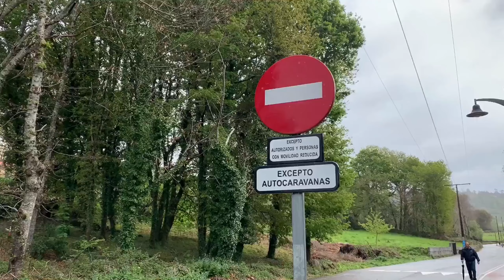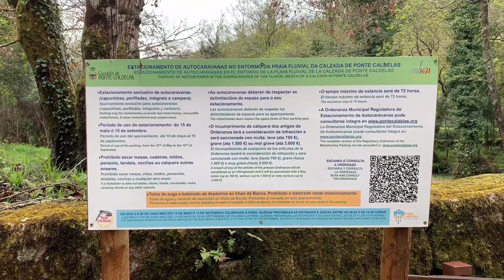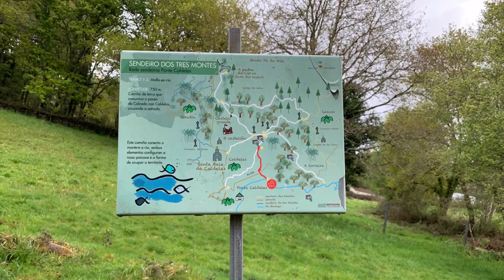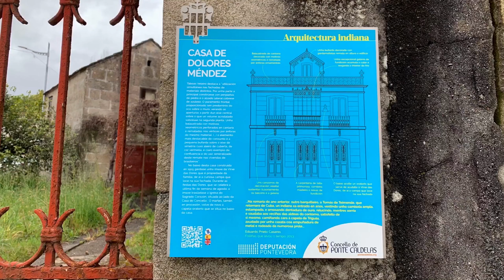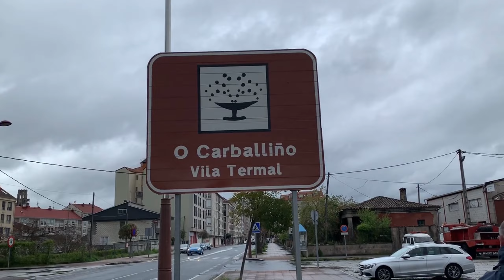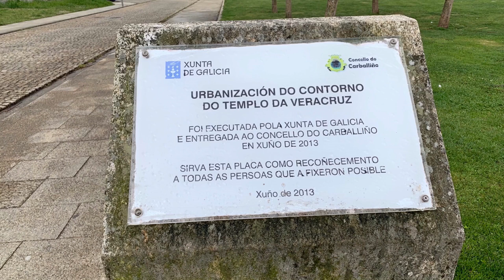RIO VERDUGO (PONTE CALDELAS) Y TEMPLO DA VERACRUZ (O CARBALIÑO). UN VIAJE DIFERENTE.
Seguimos de ruta. Hoy visitamos dos lugares bonitos, el rio Verdugo y el Templo de Veracruz, esperamos que os gusten.